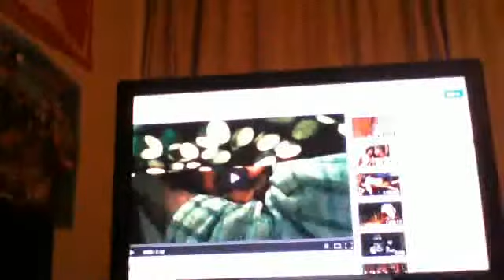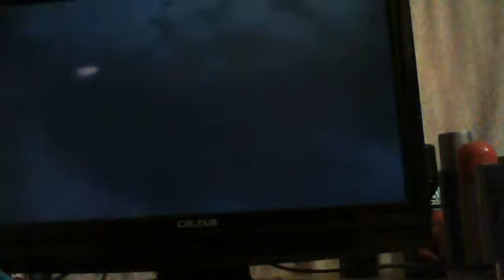Lights out-short horror movie (2013)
Be prepared to be scared.